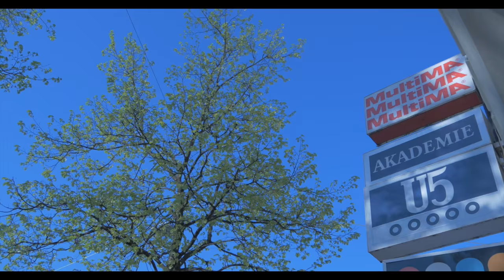How Ari Hoenig practices anywhere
+++ Many thanks to Ari Hoenig, Johannes Weidenmüller und die Unterfahrt! +++ Did you like the video? Thumbs up, please! 👍👍👍
Editing software: Final Cut X

Ari Hoenig's educational material ...
Rhythm Training (Stream, 2014)
Melodic Drumming (DVD, 2012)
Metric Modulations Vol. 1 (Book / DVD, 2012)
Metric Modulations Vol. 2 (Book / DVD, 2012)
Melodic Jazz Independence (Book, 2011)
Intro To Polyrhythms (Book, 2009)
The Ari Hoenig Songbook (E-Book, 2009)

Recordings Ari mentions in the video ...
Ari Hoenig – The Pauper & The Magician (2016)
Michael Jackson – Thriller (1982)
Miles Davis – Miles Smiles (1966)

Some Recordings with Ari on ...
Kenny Werner – The Melody (2015)
Morten Haxholm Quartet – Quintessence of Dust (2014)
Gael Horellou – Brooklyn (2014)
Tristan Loriaut – Keep A Safe Distance From Elephants (2013)
Jamie Oehlers Quartet – Smoke & Mirrors (2012)
Ari Hoenig – Lines Of Oppression (2011)
Pilc Moutin Hoenig – Threedom (2011)
Ari Hoenig – Punk Bop Live at Smalls (2010)
Ari Hoenig – Bert's Playground (2008)
Richard Bona – Tiki (2005)

Ari Hoenig's Gear ...
Bosphorus Cymbals
Yamaha Drums
Vater Sticks
Evans Drumheads